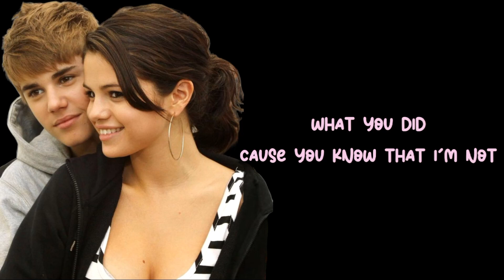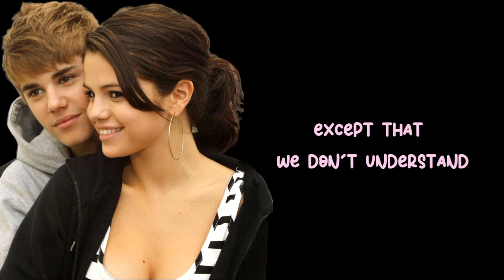Justin Bieber ft. Selena Gomez - Unfamiliar Lyrics Video